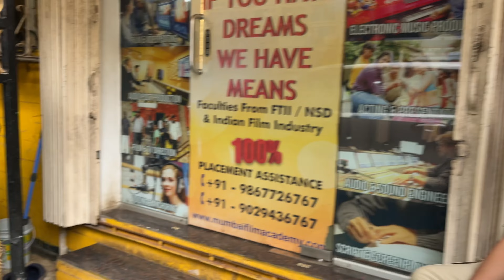#43 Behind The Scenes of Our First Short Film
Form For PG in Mumbai & Indore

Hello friends, I am Ayush a cinematographer, currently pursuing my Diploma course in Cinematography and Lighting at Mumbai Film Academy in Mumbai.